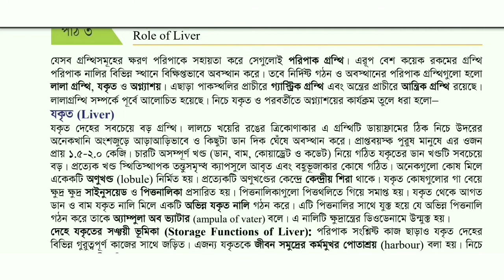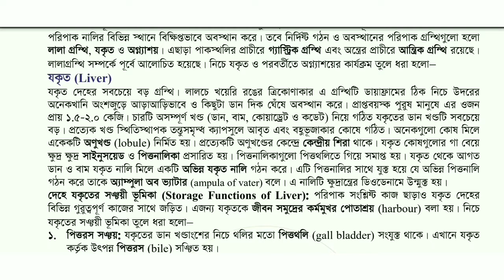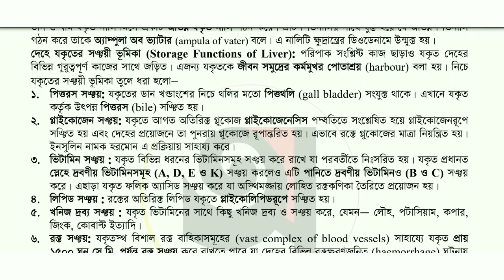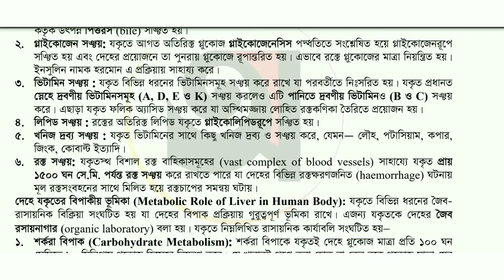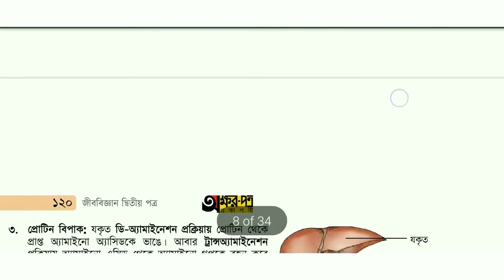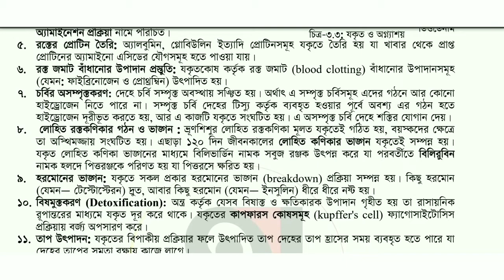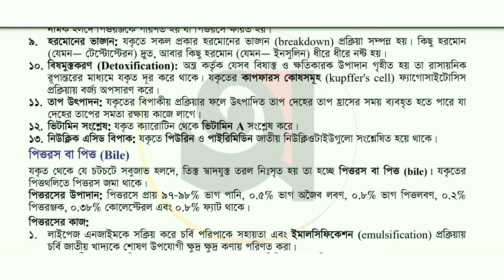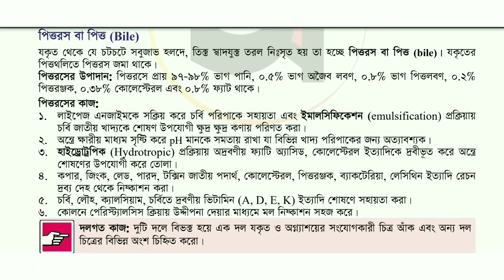যকৃতের গঠন ও কাজ । ৩য় অধ্যায় । একাদশ দ্বাদশ শ্রেণি । জীববিজ্ঞান ২য় পত্র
Md. Hasmot Ullah
Lecturer